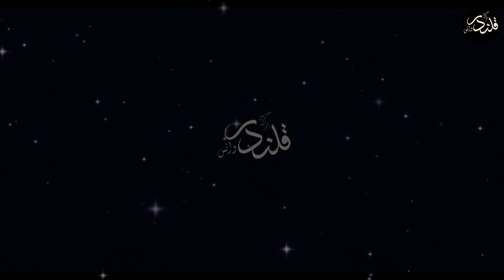Larki Ny Gadhay (Donkey) Ky Sath Kia Kiya? || Qalandar Voice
Larki Ny Gadhay (Donkey) Ky Sath Kia Kiya